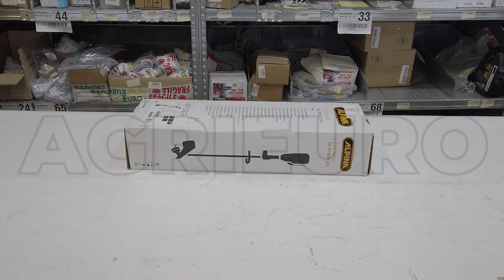Tagliabordi elettrico Alpina ATR 350 E: montaggio completo - Tagliabordi leggero con testina Tap&Go.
Come montare il Tagliabordi elettrico Alpina ATR 350 E?

Questo piccolo tagliabordi elettrico Alpina ATR 350 E è ideale per tagliare l'erba sui bordi e attorno le aiuole.

Si tratta di un decespugliatore elettrico ecologico al 100% inoltre risulta essere silenzioso, leggero e facile da utilizzare in piccoli spazi versi.

Il bordatore elettrico, sebbene presenti la necessità di portarsi dietro il cavo elettrico, è un'ottima alternativa ai prodotti con motore a scoppio, riducendo il peso, la necessità di manutenzione, il reperimento della miscela, l'odore e il rumore.

Il suo albero è diviso in due, così da rendere più facile il trasporto e la conservazione del prodotto.

Manico ad anello molto comodo al tatto e maneggevole, inoltre può essere calibrato a proprio piacimento.